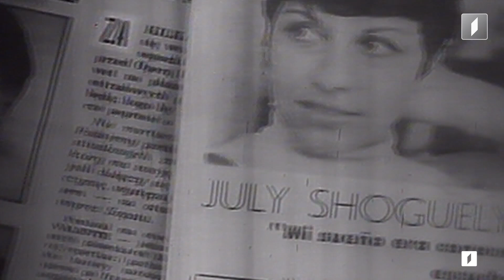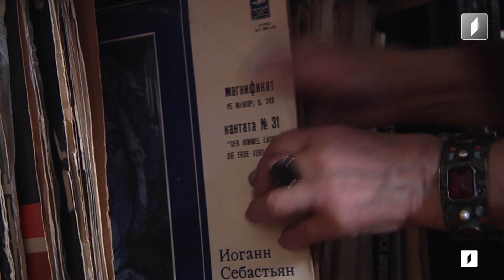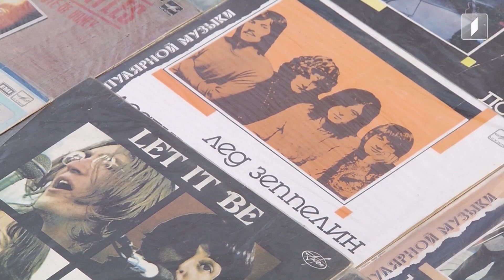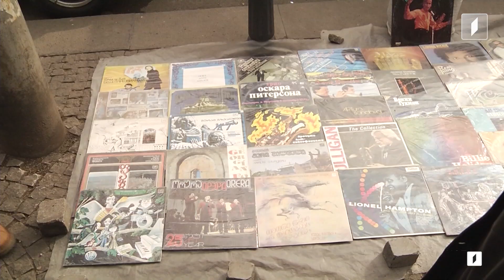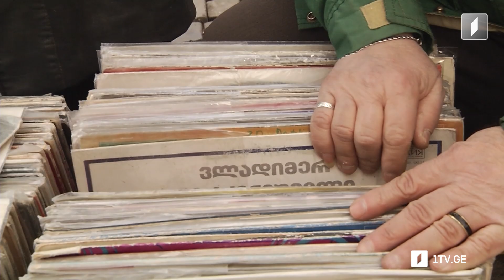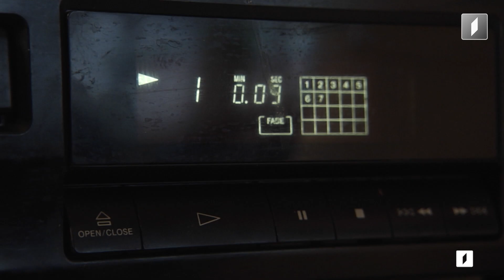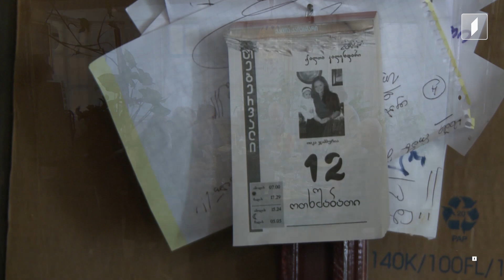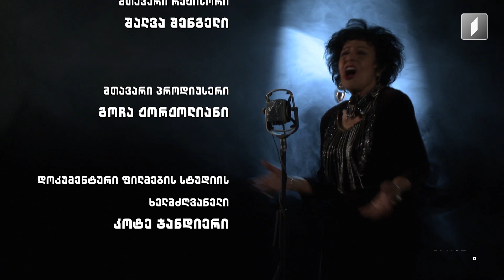ქართული დოკუმენტალისტიკა - „ეს იყო სიზმარი“ - გიული ჩოხელი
ფილმი ეძღვნება გიული ჩოხელის შემოქმედებას.
ავტორები: ქეთევან სადღობელაშვილი, ბიძინა მაყაშვილი
რეჟისორი: ლევან კიტია